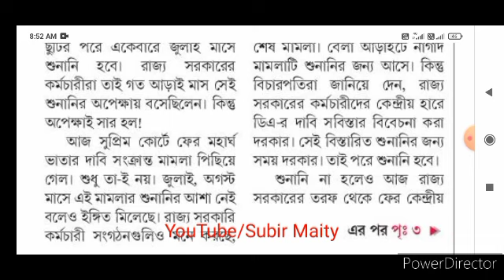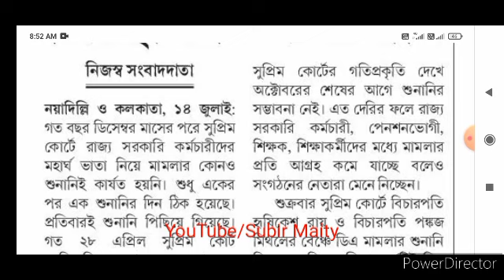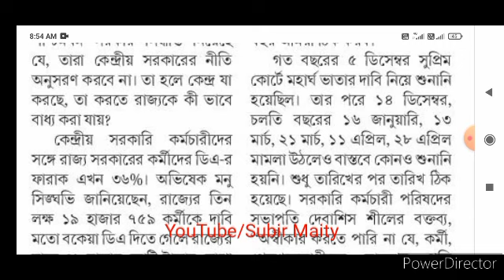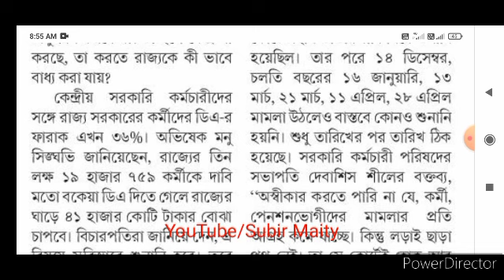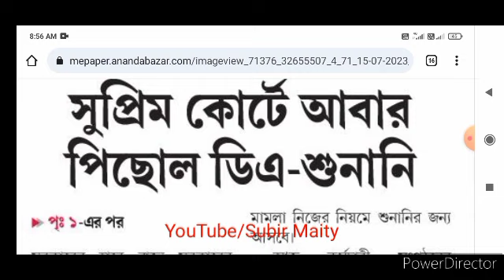রাজ‍্য সরকারি কর্মী ও শিক্ষকদের ডিএ নিয়ে গুরুত্বপূর্ণ আপডেট। DA latest update for wb govt employees